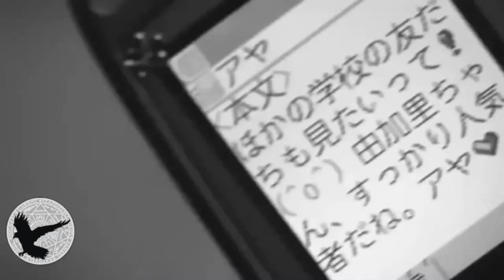REPELENTE LEYENDA JAPONESA